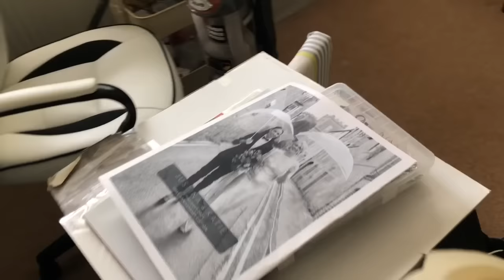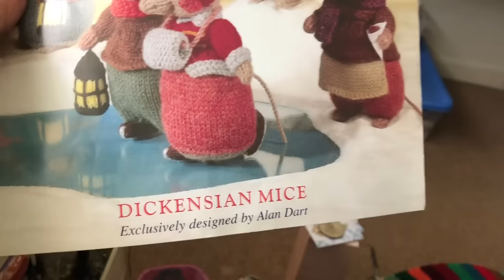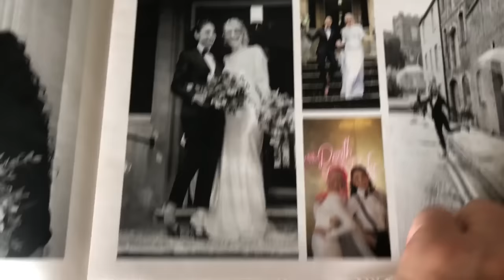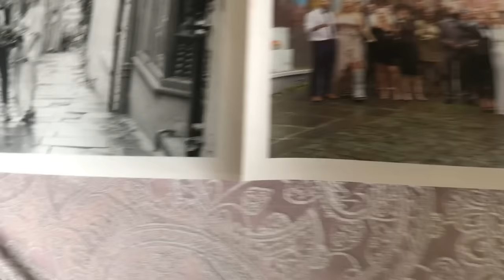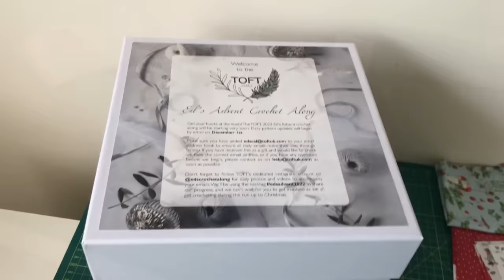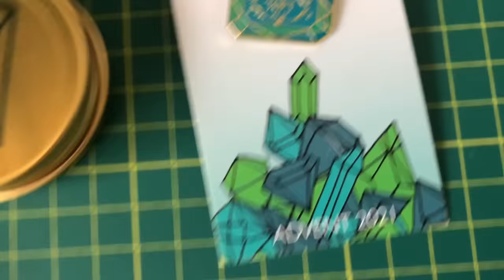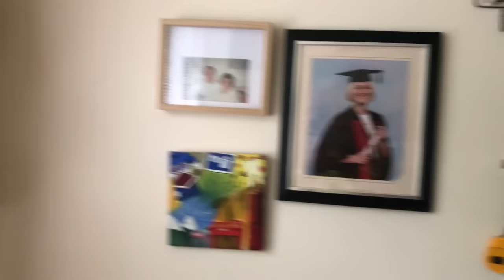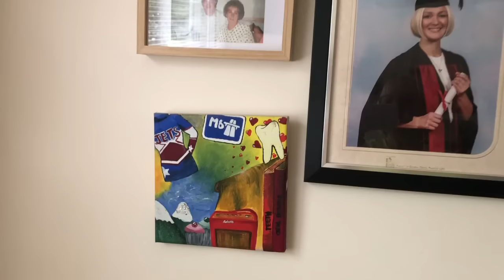Christmas in July #30 A tour of past Toft advents & a craft room change around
Thank you so much for joking me for Christmas in July.